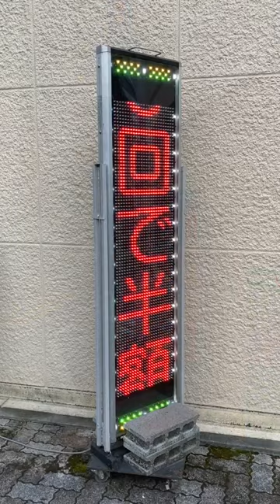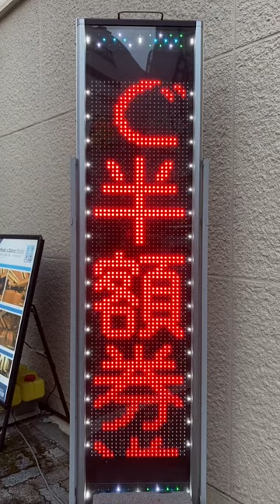広告用の電光掲示板 ろきぃ 静岡店(〒420-0857 静岡県静岡市葵区御幸町１０−１ 幸映ビル 7F)